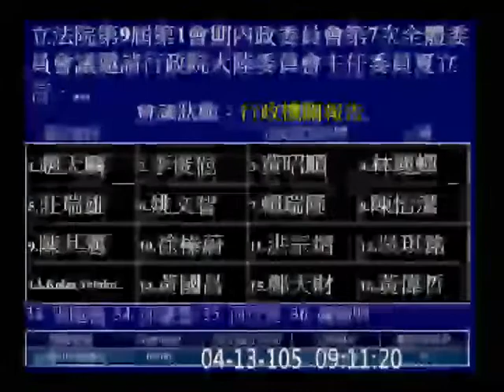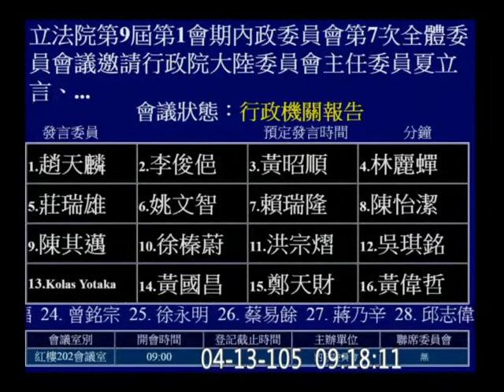20160413 肯亞案 陸委會 夏立言 報告【立法院演哪齣？】